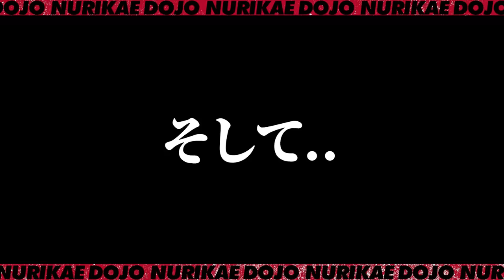給料が安すぎて実習生が引き抜き⁉5年間育ててきた実習生がまさかの契約終了‼この事態に社長がシール班職長の所へ事情聴取へ‼今後の解決策は⁉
今年から特定技能実習生になる外国人実習生がまさかの他社へ引き抜きされる事に‼コミュニケーションだけでは足りてない部分が仇となりました。シール班職長として同じ事が起きないように今後の解決策が課題となりました！